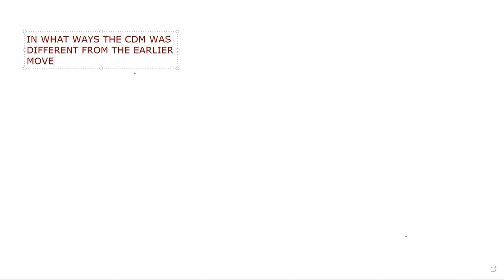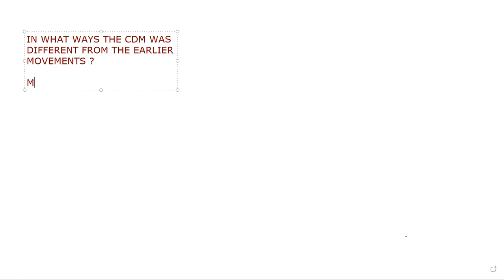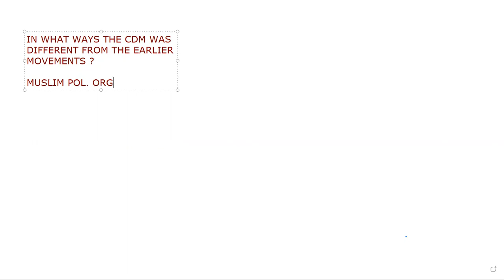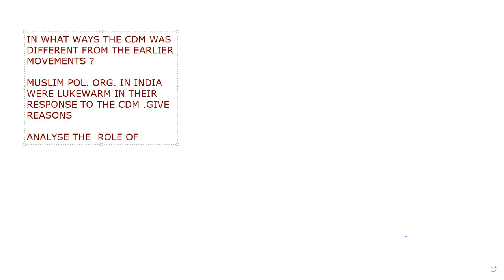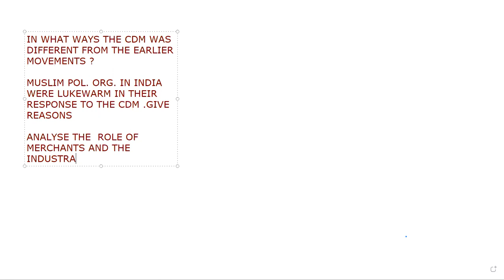LEC 8 HISTORY JUNE 28